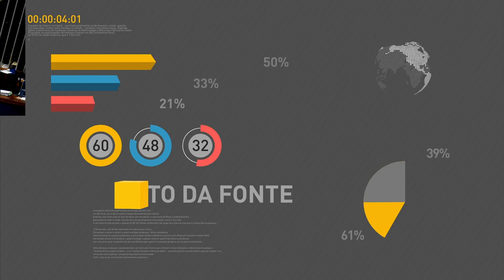BOLETIM REPÓRTER NBR 12h - 25 de agosto de 2017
REPÓRTER NBR 12H - 25.08.17: Tesouro Direto supera marca de 1,5 milhão de investidores cadastrados em julho. Pagamento da primeira parcela do 13° salário para aposentados e pensionistas começa nesta sexta-feira (25). E mais: Presidente Michel Temer assina termo de liberação de recursos para o aeroporto de Ribeirão Preto, em São Paulo.